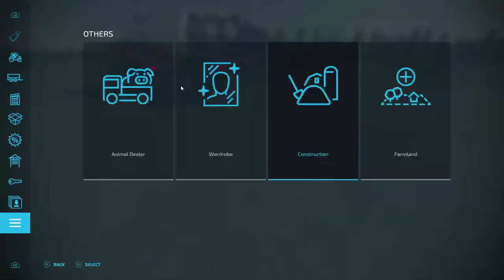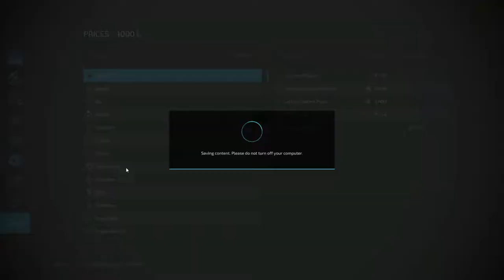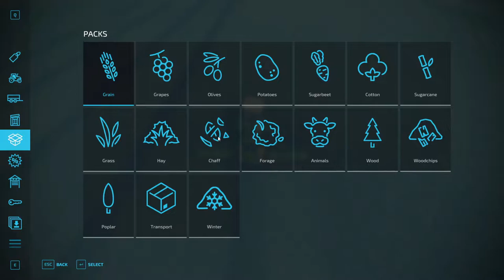The Western Wilds, Ep. 30, Field Work And Filling The BGA!! Let's Play Farming Simulator 22.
CASH-APP: $TommyMillerVlogs

My Mail:
Tommy Miller
57 Trailer City Road
Luxora, AR 72358